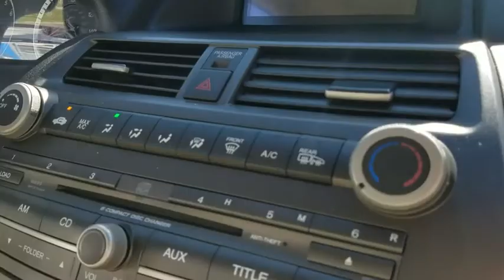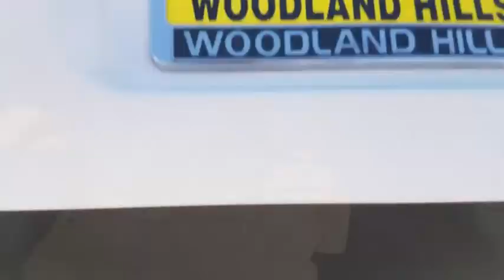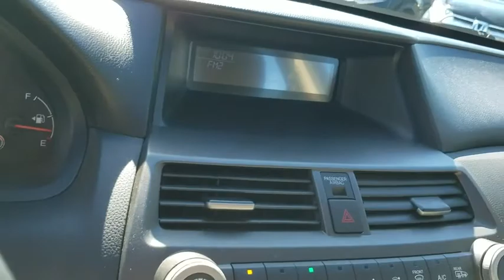2012 Honda Accord Sedan used, Los Angeles, Woodland Hills, West Hills, Sherman Oaks, Van Nuys, CA 00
2012 Honda Accord Sedan
2012 Honda Accord Sedan EX - Stock#: 00480534 - VIN#: 1HGCP2F75CA117114

1-touch pwr moonroof w/tilt  manual sunshade,Body-colored heated pwr mirrors,Cloth front bucket seats -inc: 10-way pwr driver seat  active head restraints  driver pwr lumbar,Pwr ventilated front/solid rear disc brakes,4-wheel anti-lock brake system (ABS) w/electronic brake distribution (EBD),Tire pressure monitoring system,160-watt AM/FM stereo w/6-disc in-dash CD changer -inc: (6) speakers  MP3/WMA playback  auxiliary input jack  USB interface  radio data system (RDS)  speed-sensitive volume control (SVC)